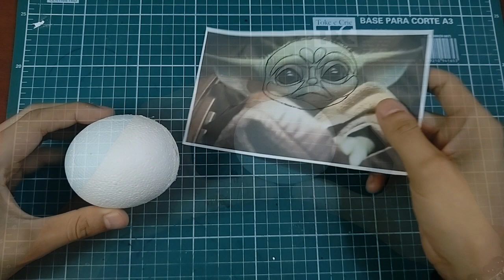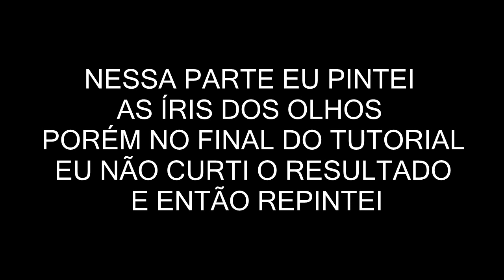Como modelar o Baby Yoda (Tutorial)- DIY MANDALORIAN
Nesse vídeo eu ensino passo a passo de como modelar de maneira simples o bebê Yoda, a criatura fofinha que apareceu na série "Mandalorian" um Spin-off de Star Wars.

LISTA DE MATERIAIS:
-Biscuit verde pêra;
-Biscuit Branco;
-Estecas ou objetos semelhantes para modelar;
-Água;
-Tintas Acrílicas (Preto, Vermelho, Verde escuro);
-Tecido(para a base do corpo);
-Tecido mais grosso para a roupa;
-Cola instantânea;
-Palitos de madeira;
-Fibra Siliconada(para o enchimento);
-Cola quente;
-Tesoura;
-Estilete;
-Cola Branca;
*CURTA!

*DE SUGESTÕES DE TEMAS PARA OS PRÓXIMOS VÍDEOS!

* SE GOSTOU, ME DÊ AQUELA MORAL COMPARTILHANDO COM OS AMIGOS!

* E NÃO ESQUEÇAM DE SE INSCREVER!